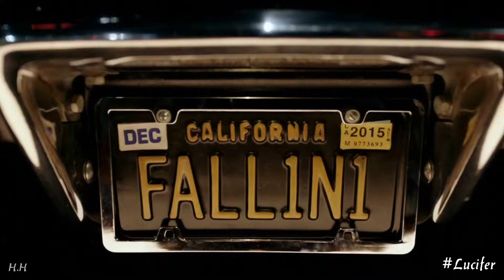LUCIFER - Somebody to Love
Fanmade music video. Hope you enjoy.
Series: Lucifer
Music: Mr. Belt & Wezol, Freejak - "Somebody To Love" (Original Mix)